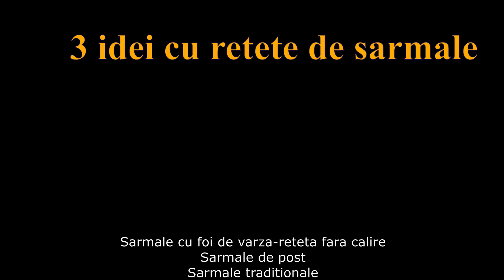3 idei cu retete de sarmalute - simplu si gustos! #451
Am prezentat 3 retete de sarmalute dintre care una de post cu o metoda simpla de preparare.
Reteta 1: Sarmalute cu foi de varza- reteta fara calire
Pentru 6- 7 portii avem nevoie de:
- o jumatate de kg de carne tocata
- 100 g de orez
- 3- 4  linguri de bulion
- 2 cepe mari
- 2- 3 foi de dafin
- 150 g de kaizer
- sare nu mai mult de o lingurita
- condimente dupa gust- piper,cimbru,marar,patrunjel,etc.
- o varza murata
- aproximativ 1 l de apa
Reteta 2: sarmalute de post
 Pentru 4- 5 portii avem nevoie de:
- 150 g de orez
- 3 linguri de ulei
- 2 cepe
- un morcov
- o linguri de bulion concentrat
- 100 ml de suc de rosii
- patrunjel, marar dupa gust
- sare, piper negru, boia dulce si iute dupa gust
- cam 30, 40 bucati de frunze de vita de vie
Reteta 3: sarmalute traditionale
- 1 kg de carne tocata de vita si porc
- 4 cepe marisoare
- 1- 2 morcovi
- 3 linguri de ulei
- 150g de orez cu bob rotund
- 150 ml de pasta de rosii si o lingura de concentrat de rosii
- foi de vita
- sare, piper, patrunjel, marar, boia- dupa gust
- un ou( optional) se poate pune in amestec
Pofta buna!